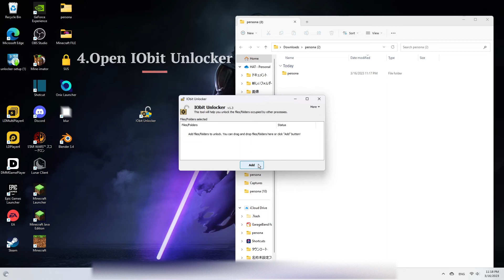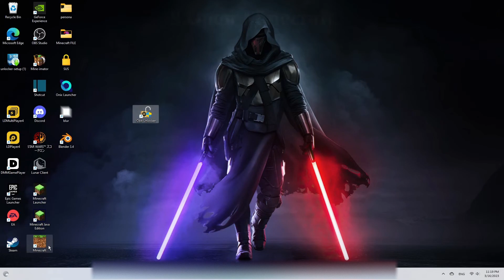How to import 4D skins for Windows [HIVE]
If you have any questions, please comment to ask